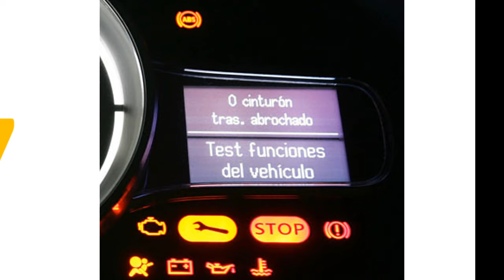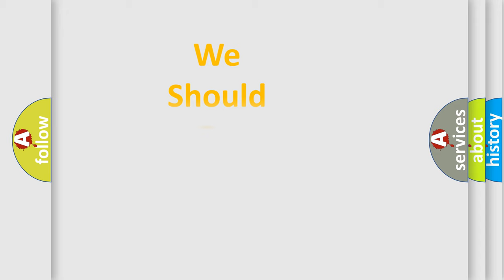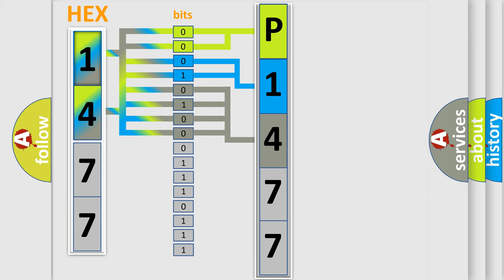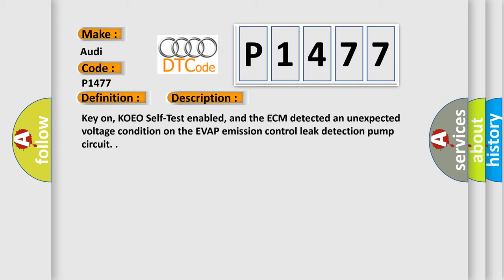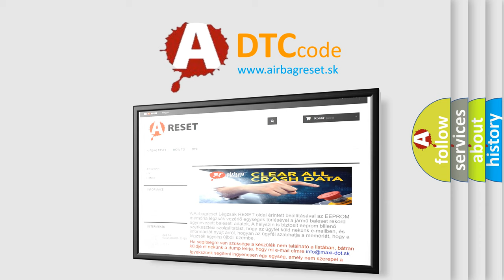DTC Audi P1477 Short Explanation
Contents:
0:21 Basic DTC analysis according to OBD2 protocol standard.
1:48 Insight into programming
2:58 A diagnostically understandable description of the Diagnostic Trouble Code
3:05 Basic error definition

Make:
Audi
Code:
P1477
Definition:
EVAP Emission Control LDP Circuit Malfunction
Description:
Key on, KOEO Self-Test enabled, and the ECM detected an unexpected voltage condition on the EVAP emission control leak detection pump circuit.
Cause:
Leak Detection Pump has failed
EVAP canister system has an improper or broken seal
Evaporative Emission (EVAP) canister purge regulator valve 1 is faulty
Hoses between the fuel pump and the EVAP canister are faulty
Fuel filler cap is loose
Fuel pump seal is defective, faulty or otherwise leaking
Hoses between the EVAP canister and the fuel flap unit are faulty
Hoses between the EVAP canister and the evaporative emission canister purge regulator valve are faulty